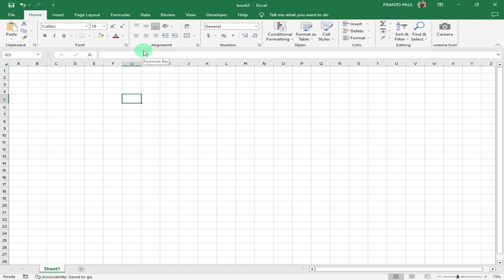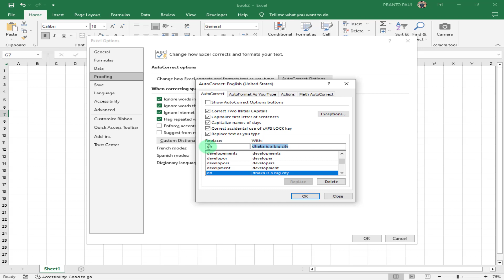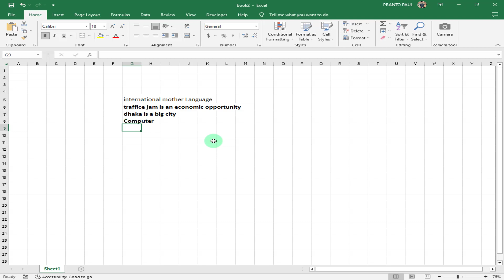😊এক্সেলের ১টি ট্রিকস শিখুন ✌ ms excel best megic tricks ।। Ms Excel Tutorial In Bangla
ms excel best megic tricks,excel hidden tips and tricks,ms excel tips and tricks,excel best tips and tricks,